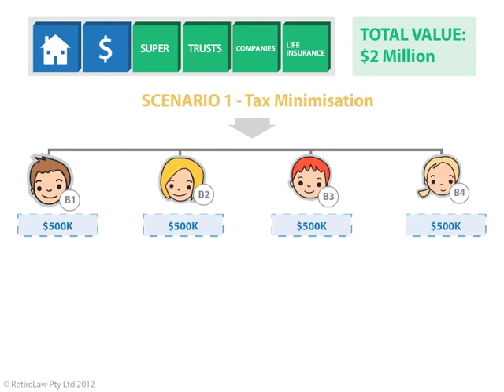Testamentary Trust Wills | Income Tax Minimisation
Script:

Now, let's take another look at those real world scenarios that caused so many problems for the Wishful family. With the benefit of RetireLaw's beneficiary controlled testamentary trust, as trustee of his trust, B1 of the Prepared family invests the trust assets (his inheritance), and the trust receives an annual income of $50,000. B1, as trustee, decides that he does not want to increase his own taxable income, so elects to allocate the income to his three children as allowed under the Tax Act, with each child treated as a tax paying adult even if under 18.  The income they receive from B1's testamentary trust can be used for their education and other expenses, and any tax payable will be minimal compared with B1's 40% tax rate. A much better result for the Prepared family.

Speak to the experts, speak to RetireLaw

RetireLaw Pty Ltd
Level 2, 77 Pacific Highway
North Sydney NSW 2060